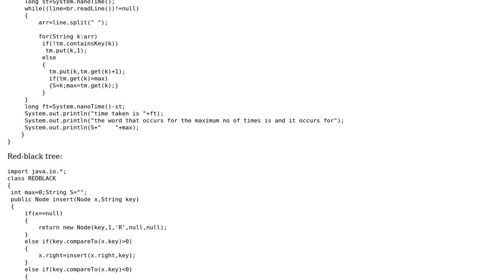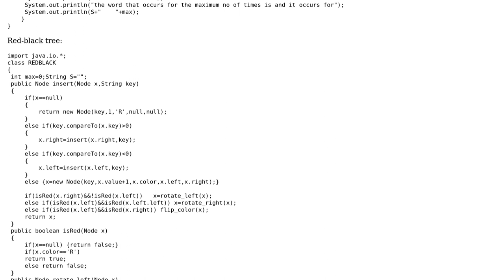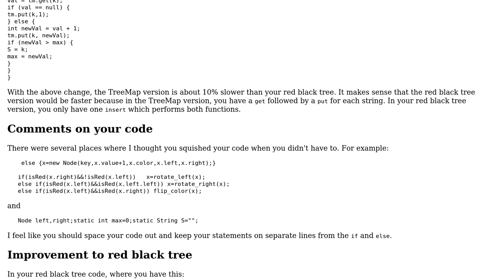Red-black tree not matching performance of Java's TreeMap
With thanks & praise to God, and with thanks to the many people who have made this project possible! | Content (except music & images) licensed under CC BY-SA | Music | Images & others | With thanks to user Sumeet user JS1 user Jamal and the Stack Exchange Network Trademarks are property of their respective owners. You are responsible for your own actions.